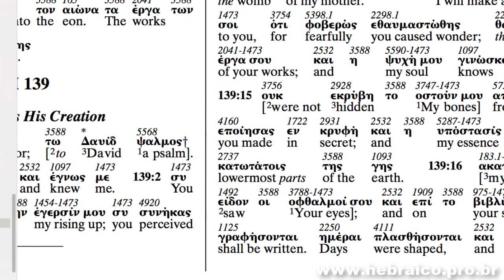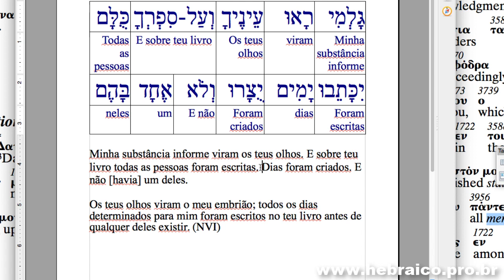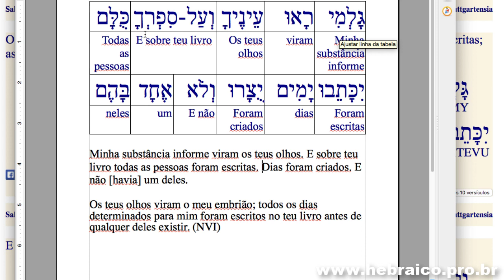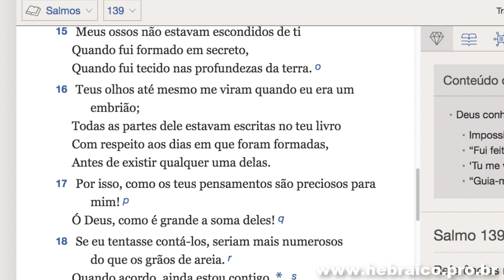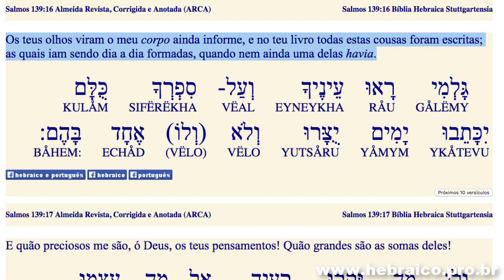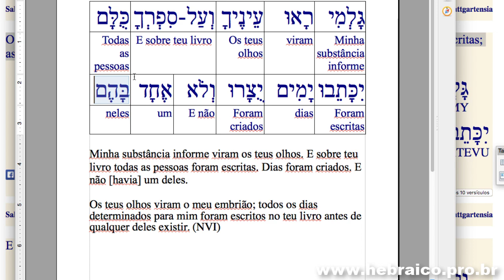O pior versículo da Tradução do Novo Mundo (Até agora - 28/02/2019)